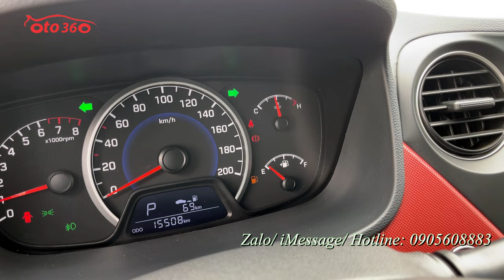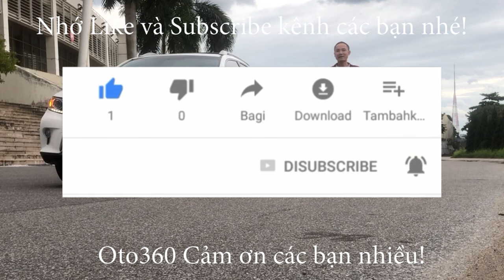Bán xe Huyndai Grand i10 1.2 AT 2021 Hatchback bản đủ, đẹp hiếm có vì xe mới chạy 1.5 vạn km, full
Bán xe Huyndai Grand i10 AT 1.2 Hatchback 2021, màu đỏ. Tên tư nhân, chạy đúng 1.5 vạn km. Dàn lốp theo xe còn mới và rất dầy, lốp sơ cua mới tinh chưa hạ.
Xe được trang bị động cơ xăng 1.2L, kết hợp với hộp số tự động , nội thất da, 2 màu, vô lăng bọc da, tích hợp các phím  điều khiển, màn hình giải trí đa phương tiện, tích hợp bản đồ dẫn đường camera lùi, cảm biền lùi, gương kính chỉnh điện…